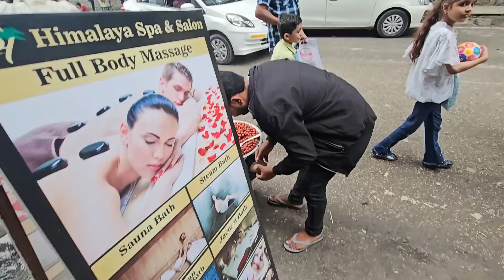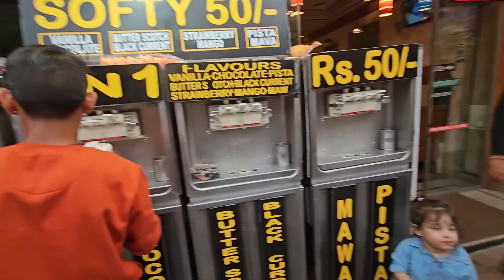THAILAND ର ମଜା Manali ରେ 😍/ Odia bhaina vlogs / Odia vlogs